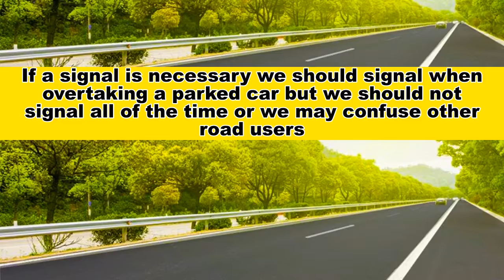When To Indicate when driving | UK | 3